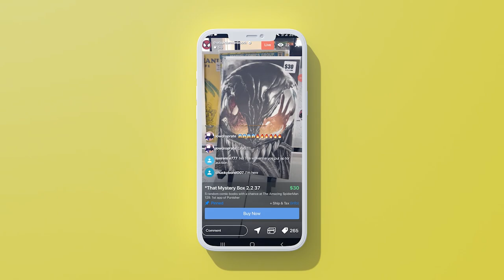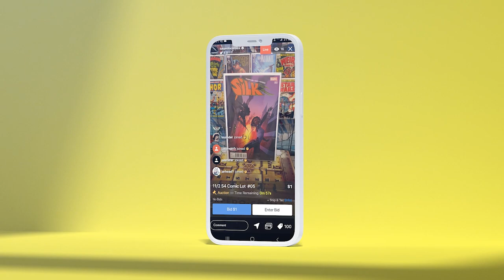Crimson Cage: The Nightmarish Rise of Chuck Frenzy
Tom and Ryan have another indie comic book suggestion for you. AWA Upshot title Crimson Cage is a wrestling comic like you've never seen before. Listen up as they share the details so you can decide if this is something you want to add to your pull list!

(US ONLY)

⚠️Send Comic Karma:
Tom Garcia